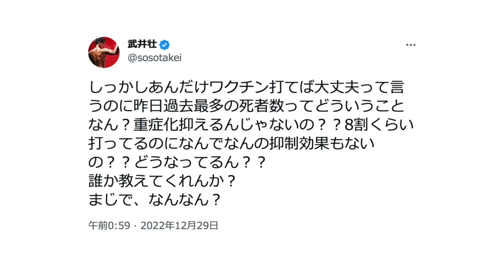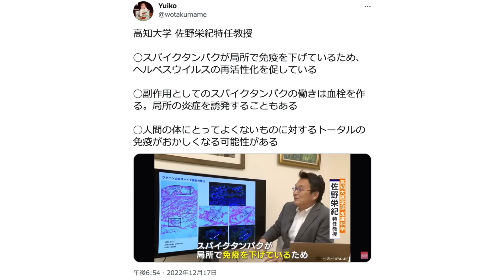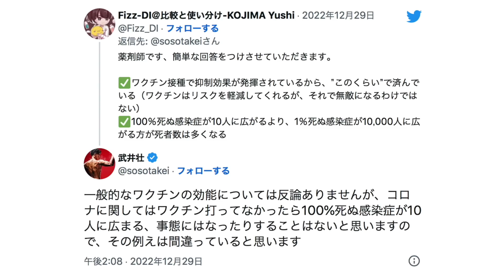ひとりごと「武井壮氏がコロナ報道に疑問の声『8割くらい打ってるのになんでなんの抑制効果もないの？』」